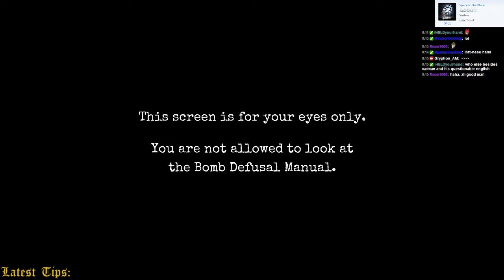Sections 3.1, 3.2, and 3.3 :: Keep Talking and Nobody Explodes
We start to mess up a little, but better figure out how to understand each other. Ampersand.